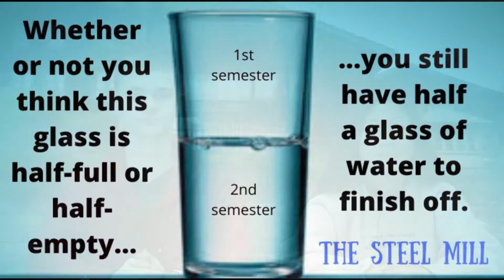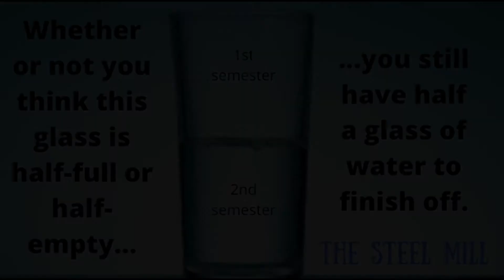1 21 20